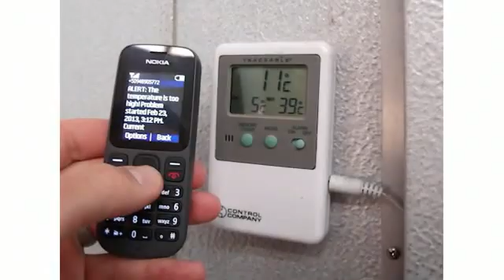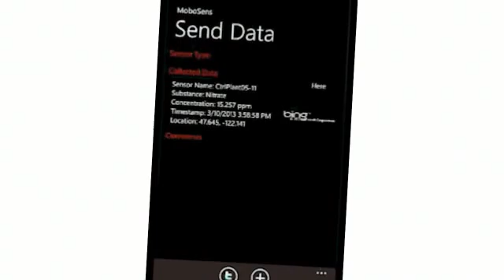Presentation of Vodafone Wireless Innovation Project Winners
Speaker:
Fay Arjomandi, President at Vodafone Americas Foundation

Peter Robertson, Chairman of the Board, Retired at Chevron Corporation

Vodafone Americas Foundation designed the Wireless Innovation Project as a competition to foster creativity and fund the most promising wireless innovations with the potential to solve pressing issues around the globe. Winning projects demonstrate a multi-disciplinary approach with potential for replication and large scale impact.